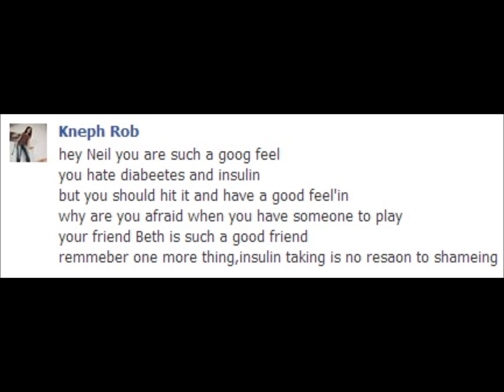Kneph's Diabetic rap: 'Grainy Sugar'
I can only apologize for the quality of this rap. As we know by now, Kneph is quite partial to the odd fuck-up.